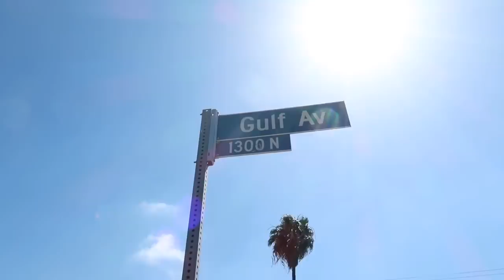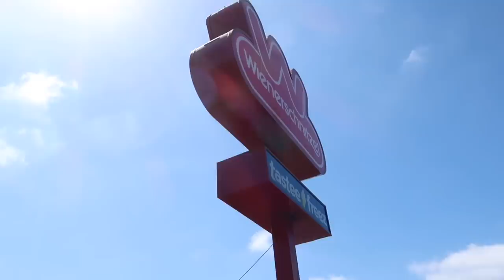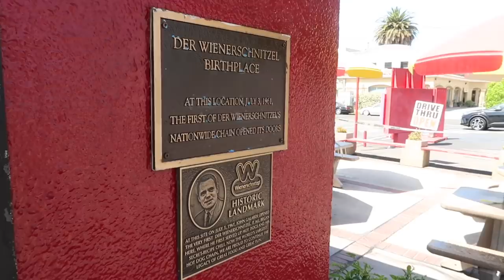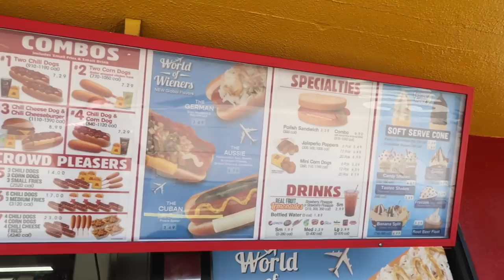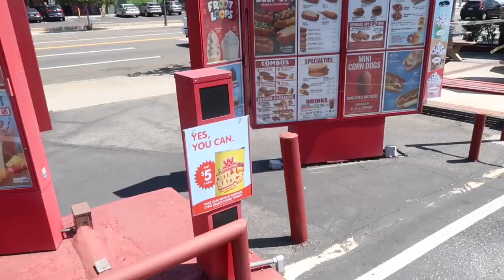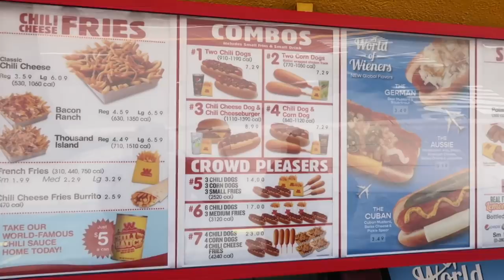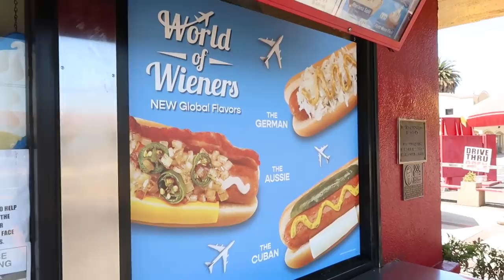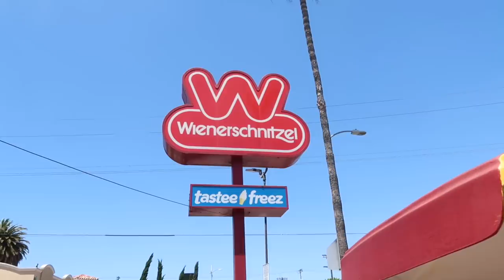The First Wienerschnitzel Hot Dog Stand - Southern California Take Out Food Review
A visit to the first Wienerchnitzel in Wilmington California to try some hot dogs .